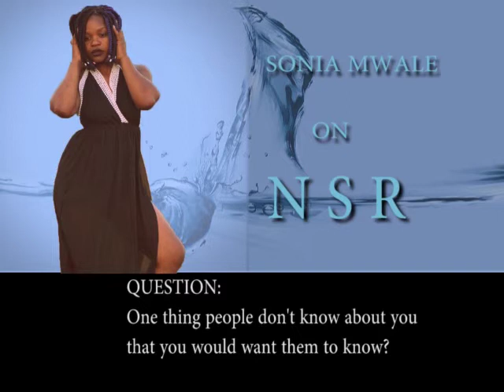Sonia mwale talks Acting, Modelling, Tunga and more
Model and actress sonia mwale talks about her career in modeling and acting.